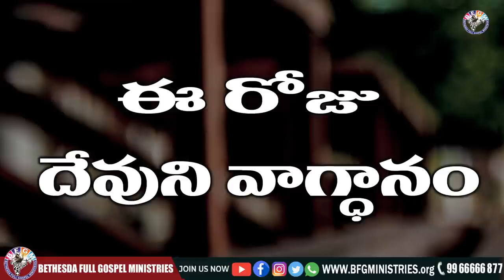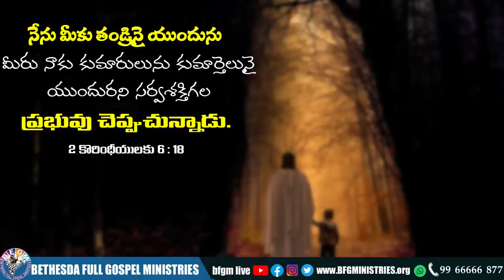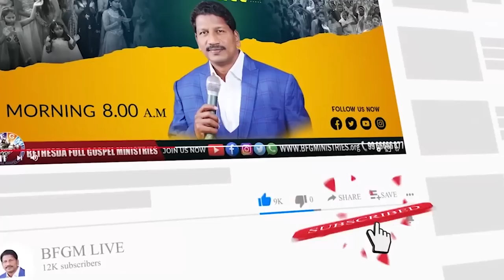Today's promise 05.09.2022 | BFGM LIVE